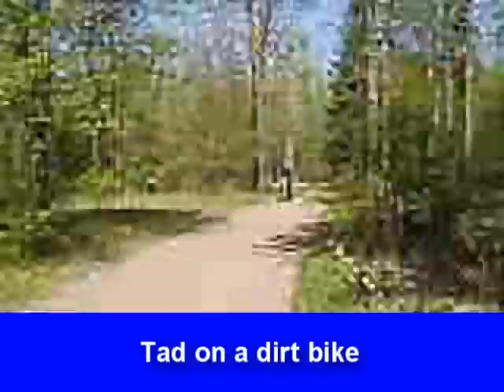Fun up North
Tad, Travis, and Zeeck having fun up north shooting stuff from May 2007.